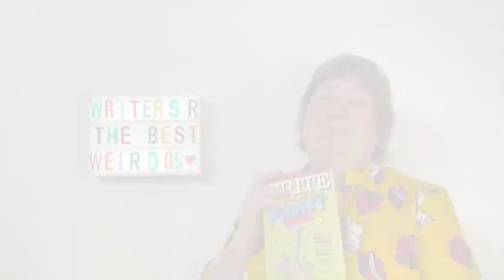Podcast for Fun & Platform with Chrissy Woj | Writers R The Best Weirdos with Julia Roberts MSc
Chrissy Woj is a storyteller, performer, and newly minted mom. She writes for her longtime blog, Quirky Chrissy, co-hosts a Disney movies podcast, Mouse Ears and a Movie, and is currently working on her first novel. She lives in the suburbs of Chicago with her husband, baby, and dog. When she's not momming or messing around on the internet, she enjoys playing pretend with her improv team, Shade Tree, and eating really fancy cheese.